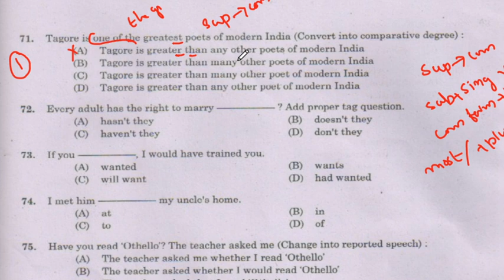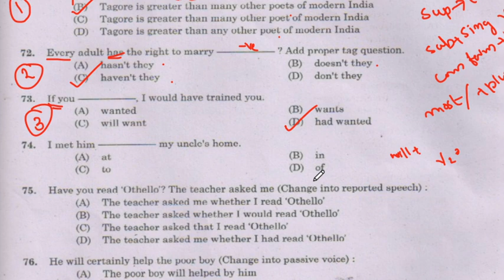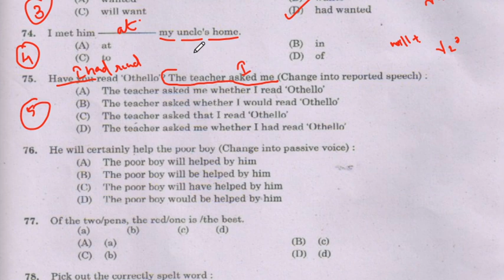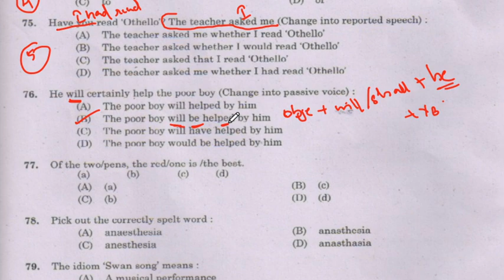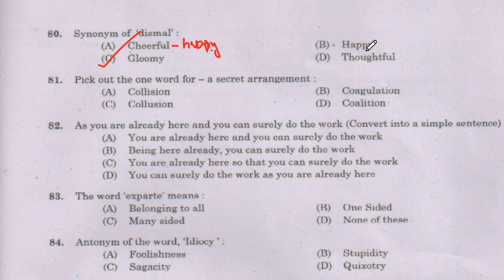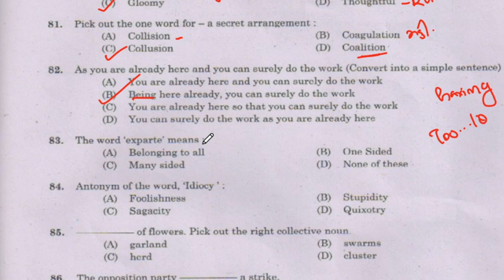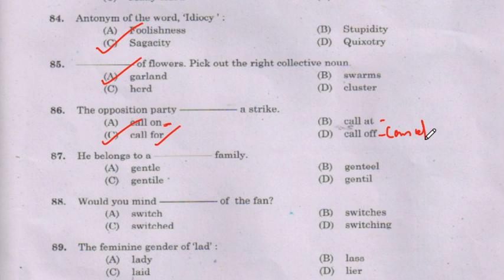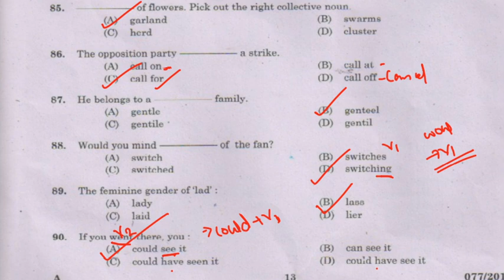VILLAGE FIELD ASSISTANT ENGLISH I PREVIOUS YEAR QUESTION PAPER DISCUSSION I LDC MAINS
kerala psc english class,
kerala psc english vocabulary,
kerala psc english singular and plural,
kerala psc previous year question papers english
VFA ENGLISH CLASS